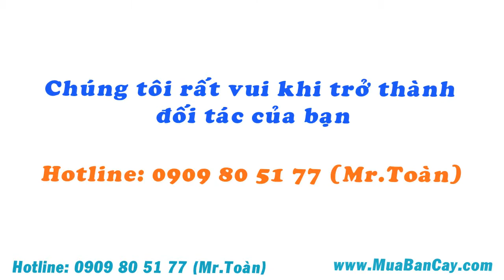Tìm nhà cung cấp cây cau trúc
Bạn đang trồng chuyên canh cây cau hawai?
 Bạn muốn tìm đối tác mua cây cau trúc ổn định?
Hãy gọi điện cho chúng tôi! Chúng tôi Tìm nhà cung cấp cây cau trúc và muốn trở thành đối tác lâu dài của bạn
Hệ thống khách hàng, đối tác của chúng tôi gồm có: